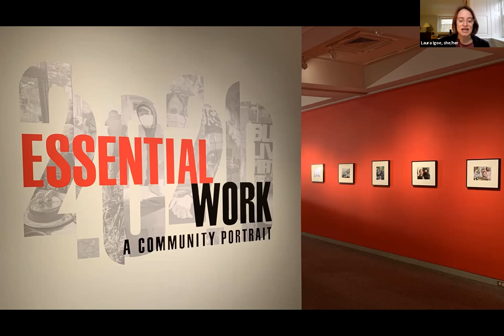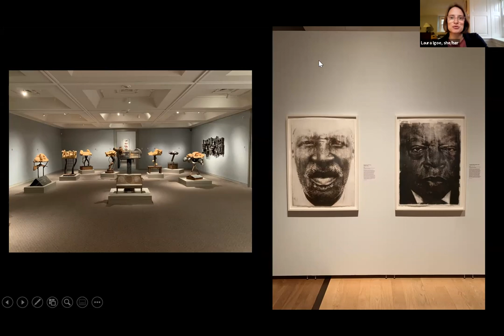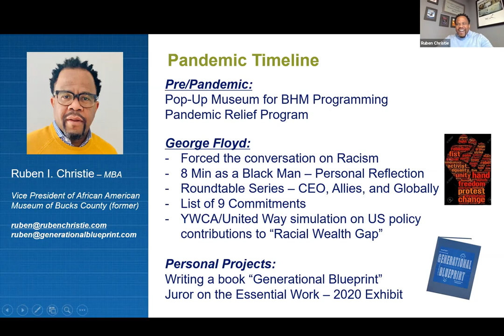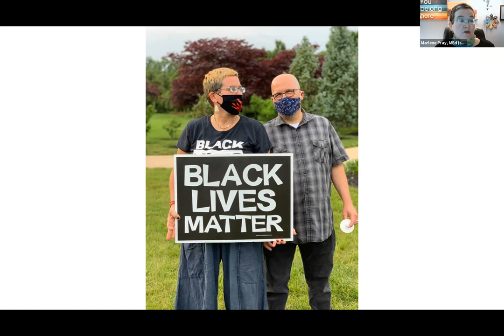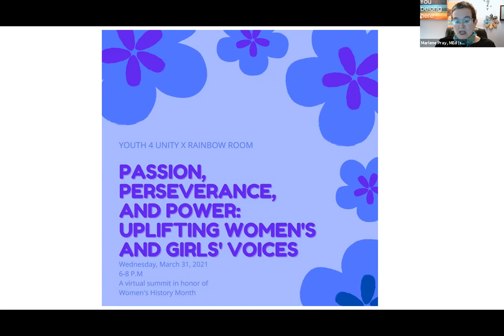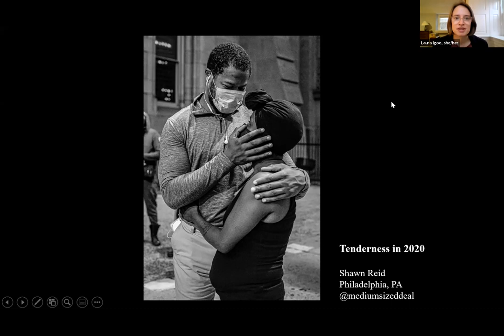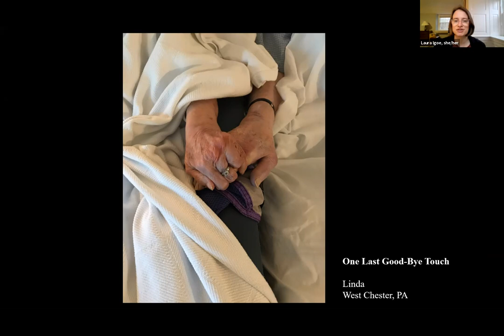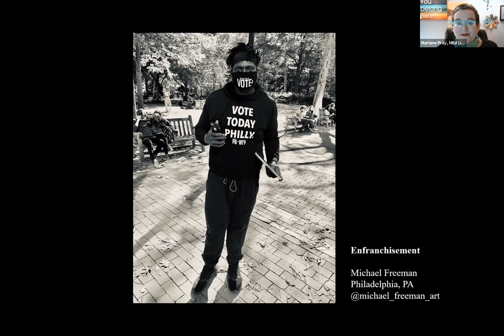Essential Work 2020: Jurors’ Reflections on a Community Portrait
Join the jurors of the community photo exhibition Essential Work 2020 for a conversation on the essential qualities of art, connection, and looking forward. Jurors shared their own experiences working within their respective Bucks County communities and will highlighted images from the exhibition.

About the Jurors:
Ruben Christie is a solid leader with over 25 years in Corporate America leading global teams focused on operational effectiveness and disciplined approaches to financial management. He is a proven change agent with excellent analytical, organizational, and problem-solving skills. Strong communicator with the ability to build trust and teamwork across all levels within an organization, while providing innovative solutions to complex business problems. He has held key leadership positions for major corporations like General Electric, McGraw Hill, and SUEZ Corporation.

He is a former board member of the African American Museum of Bucks County (AAMBC) where he designed and implemented a pop-up museum used to reach and educate over 1000 students in the Bucks County School System on the contributions of African Americans in our US history. Recently, he partnered with the YWCA and United Way of Bucks County to deliver a simulation workshop on the historical US policies that contributed to the Racial Wealth Gap between Blacks and Whites.

Ruben has a degree in Engineering from Rochester Institute of Technology (RIT) and an MBA from University of Pennsylvania Wharton School of Business. He currently resides in PA with his wife and three children.

Laura Turner Igoe is the Curator of American Art at the James A. Michener Art Museum in Doylestown, Pennsylvania. She has held curatorial and research positions at the Philadelphia Museum of Art, Princeton University Art Museum, Harvard Art Museums, and the Barnes Foundation. Laura is the coeditor of A Greene Country Towne: Philadelphia’s Ecology in the Cultural Imagination and she has contributed essays to the journals American Art, Panorama, Common-place, and the exhibition catalogue Nature’s Nation: American Art and Environment. At the Michener, she curated Impressionism to Modernism: The Lenfest Collection of American Art (2019) and Rising Tides: Contemporary Art and the Ecology of Water (2020) and is co-curator of the current exhibition, Through the Lens: Modern Photography in the Delaware Valley.

Marlene Pray, MEd, uses she/her/hers pronouns, and is a community organizer, sexuality educator/trainer, and an anti-racist activist. She is one of the leaders of Rise Up Doylestown and is the founder and director of Planned Parenthood’s Rainbow Room, now in its 19th year as Bucks County’s center for LGBTQ+ youth. She serves on the Executive Committee and as Public Outreach Coordinator for the Bucks County NAACP, and was elected in 2011 to serve as a councilwoman on the Doylestown Borough Council, where she led the community effort to pass Doylestown’s LGBT inclusive, anti-discrimination ordinance. She has been recognized regionally and internationally for her advocacy, leadership and organizing efforts for reproductive, social and racial justice. Marlene is also a mother, sister, earth-based priestess, and lover of birds, bees, funky music, vegan food, smashing the patriarchy, and cats.